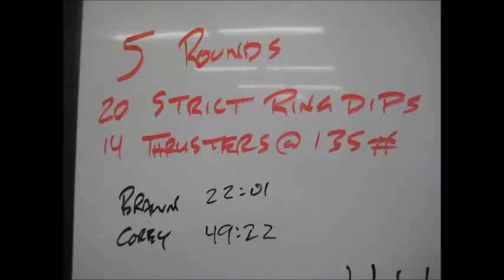January 4 2014